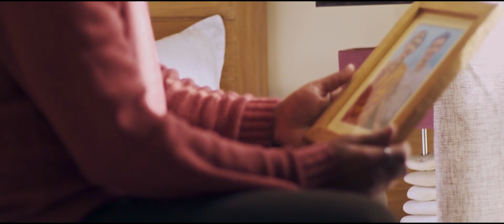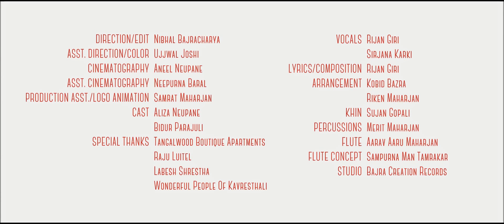Kamal Ko Ful (कमलको फूल) - Rijan Giri ft. Sirjana Karki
| बैदेशिक श्रममा होम्मिनुभएका दाजुभाइप्रति समर्पित |

Rijan Giri - Kamal Ko Ful Version 1- Music Video (ft. Sirjana Karki)

'Kamal Ko Ful'  (English ~ A Lotus Flower) is a musical attempt to inspire Nepalese youth to return to their motherland.

                                             'कमल को फूल'
                                         Nepali Folk Music
                           (Composed in 2016, Recorded in 2017)

Instrumentally "Kamal ko ful"  employees range of ethnic Nepalese and some western instruments;

The music video portrays story of a common Nepali man who has decided to let go of his expatriate life, and return back to Nepal for good with 'Kamal ko ful' (a lotus flower) . Bidur and Aliza are playing the lead role in the video. Furthermore - the video portrays  Aliza's anticipation as she awaits Bidur's return back home. The video has a delightful ending as the lead characters reunite at a local village carnival. Love wins.

Singer : Rijan Giri, Sirjana Karki
Lyrics and Composition: Rijan Giri
Arranger : Kobid Bazra / Riken Maharjan
Khin : Sujan Gopali
Percussion/ Sound Effects : Merit Maharjan
Flute : Aarav Aaru Maharjan
Flute concept : Sampurna Man Tamrakar
Flute recorded @ Magnetic Orange Entertainment, Naradevi - KTM
Mixed and Mastered : Bajra Creation Records, Babarmahal - KTM

Cast : Aliza Neupane / Bidur Parajuli

Direction/Writer/ Editing : Nibhal Bajracharya
Cinematography : Aneel Neupane
Assistant Direction : Ujjwal Joshi
Assistant Cinematography : Neepurna Baral
Video Concept : Rijan Giri
Logo Animation : Samrat Maharjan

Thanks to my vocal Teacher Dr. Karen Earnest who helped me improve my voice, and taught me the tricks & the techniques of singing.

Thanks to my father, poet TK Giri for his superb word choice on the song "Gobar Soraula" which was initially composed "Maya Garaula".

Thanks to my mom Ganga Giri, aunt Laxmi Acharya, and cousins Bikesh Acharya, and Samartha Dhakal for their role as  support characters in the video.

Many more thanks to sublimely beautiful Kavresthali and it's marvelous people.

Special thanks to Jan Ryberg (Guitar Instructor), and cool guy @ Bibek Chettri (Zerocool production).